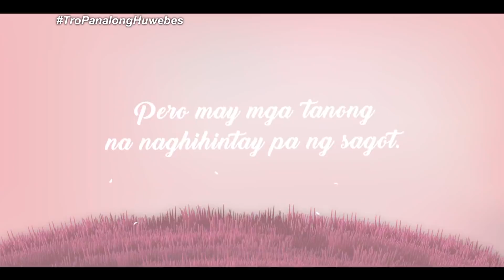HOPE | Surprise! 🎉 Happy Anniv-Break Up!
We LOL you! 💙💛💙